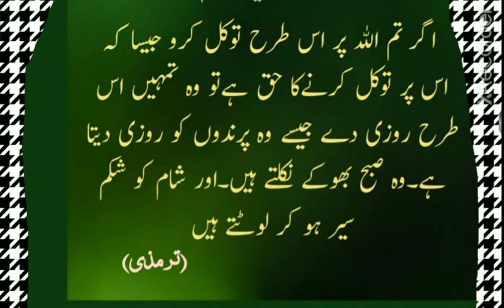Parindon jaisa bharosa | Rasool Allah SAW ne farmaya | Ahadees sharif | kausar education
About video :-

Today in this video we will learn ahadees sharif

Covered topics :-

1. Ahadees mubarak
2. Hazrat Muhammad SAW ka farman
3. Parindon ka bharosa
4. Beautiful ahadees
5. Important ahadees